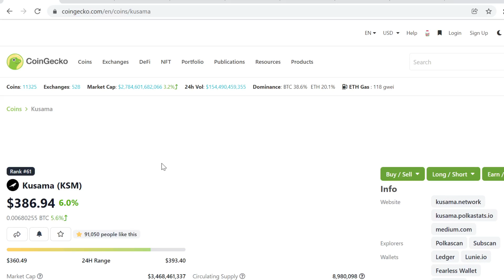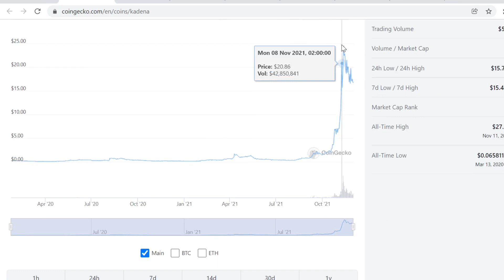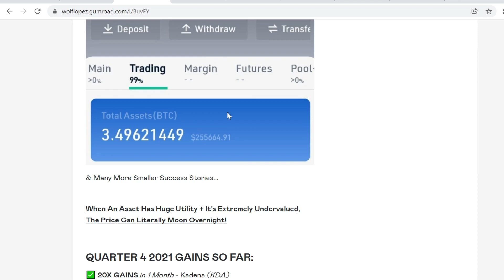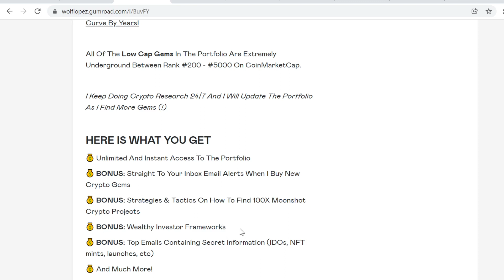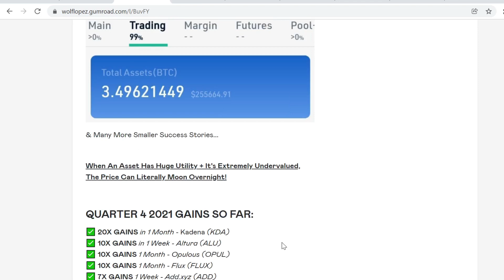Kusama (KSM) Price Prediction 2021 *NEW*